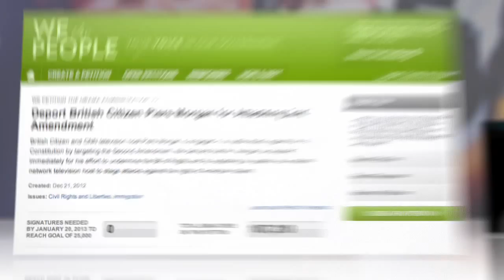Radio Host Alex Jones Host Flips Out on Piers Morgan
Talk-radio host Alex Jones has turned heads before with claims that the U.S. government was behind the Oklahoma City bombing and the Sept. 11 attacks. But none of that quite prepared Piers Morgan for what would happen when Jones appeared on his show.

Jones created a petition to the White House to deport Morgan for favoring strict gun-control laws. More than 100,000 people have signed so far. But when Morgan asked him why he should be deported, Jones launched into a furious tirade that included Hitler, the New Delhi rape case, and "suicide mass murder pills."

"The government buys 1.6 million bullets; armored vehicles; tanks; helicopters; predator drones armed, now in U.S. skies, being used to arrest people in North Dakota," Jones told the British host. "The Second Amendment isn't there for duck hunting. It's there to protect us from tyrannical government."

From there, Jones became downright unhinged: "I'm here to tell you, 1776 will commence again if you try to take our firearms!" he said angrily. "Doesn't matter how many lemmings you get out there on the street, begging for 'em to have their guns taken. We will not relinquish them. Do you understand?"

The White House says it will respond to Jones' petition because it garnered so much support, adding that "freedom of expression is a bedrock principle in our democracy."